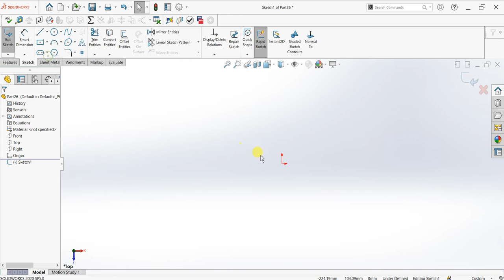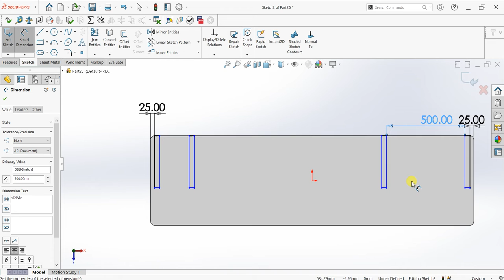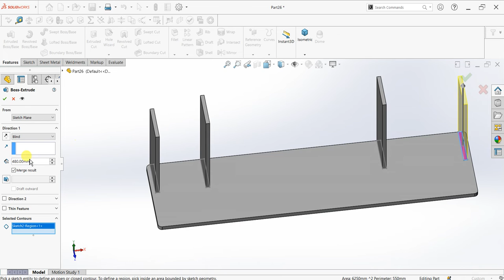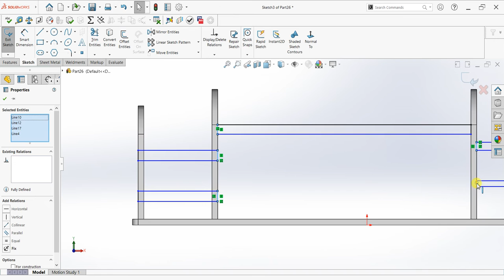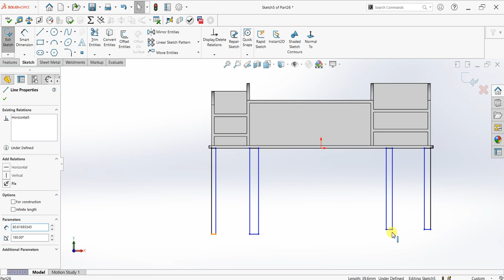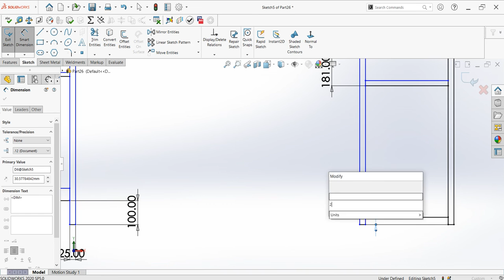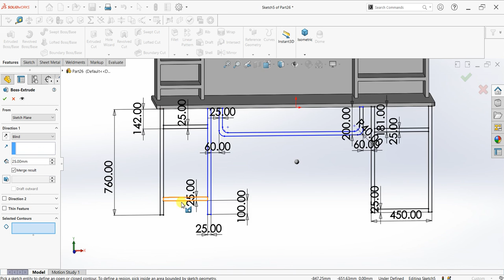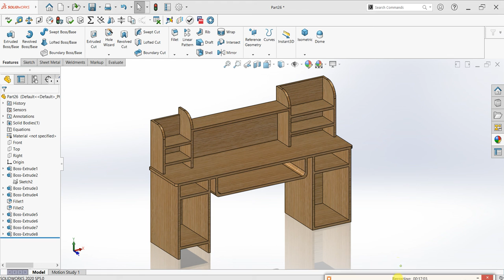Solidworks Desktop furniture design | Solidworks Tutorial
Solidworks tutorial How to make Computer desk furniture in solidworks.

Hi!
We will provide you  Free Tutorials ,Lesson, practice and Trending model.

My channel for 3DExport (Get model for free and paid)